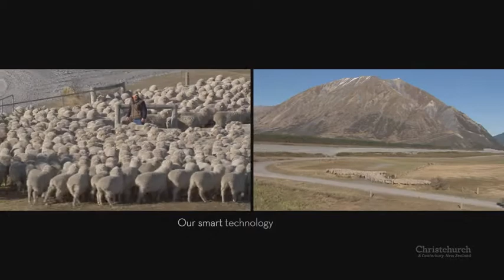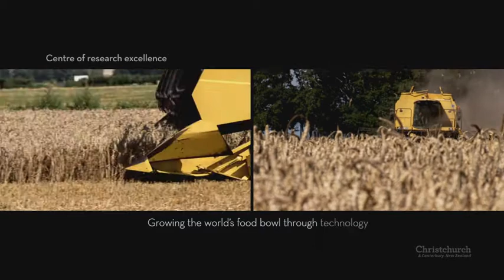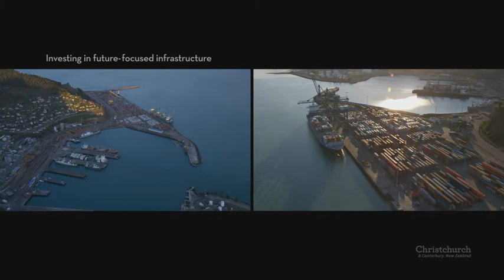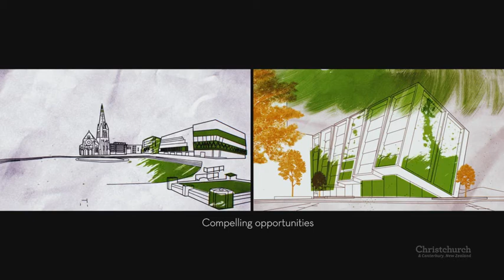Canterbury Looking Forward.wmv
Video I edited for Whitebait Studios and the Canterbury Development Corporation. It is a legacy project of Rugby World Cup 2011 and was displayed during Canterbury week on a seventeen metre screen  in the Cloud facility at the Rugby World Cup.